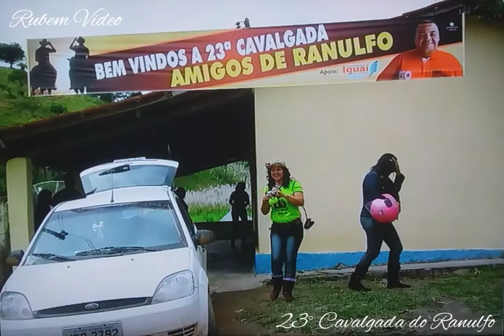Fotos da 23° Cavalgada do Ranulfo